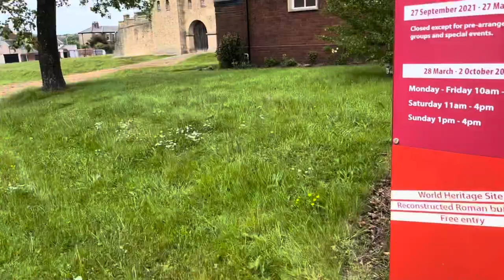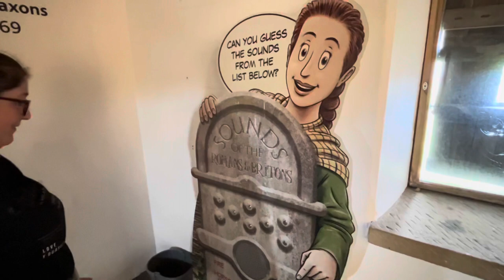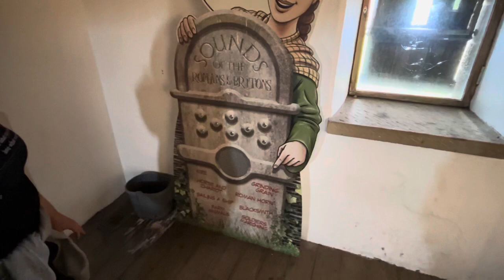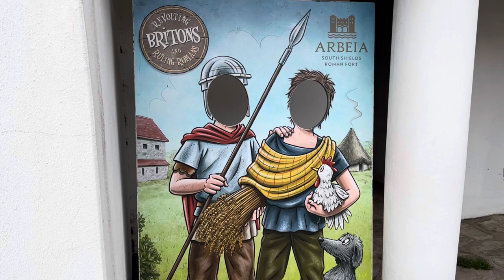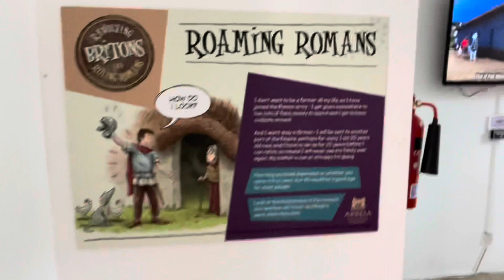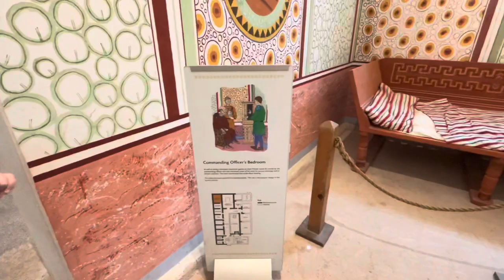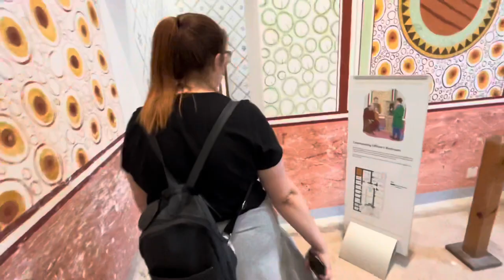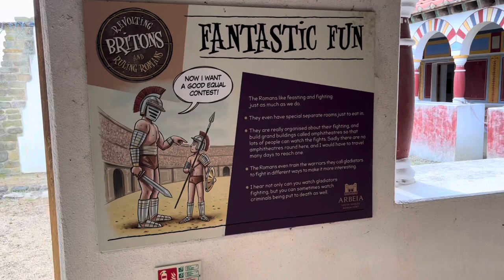Hadrains Wall Coast To Coast - THE CONQUEROR CHALLENGE 2022 (DeeJays Vlogs) Visit Arbeia Roman Fort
The second episode of my walking adventures of Virtually walking hadrains wall! In this video I walk to Arbeia Roman fort with my friend from work Sherylea